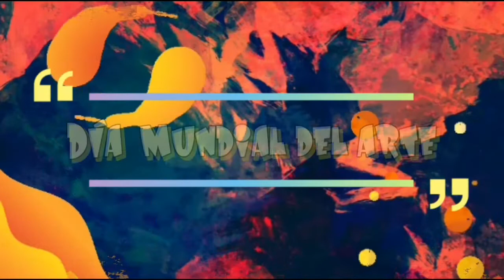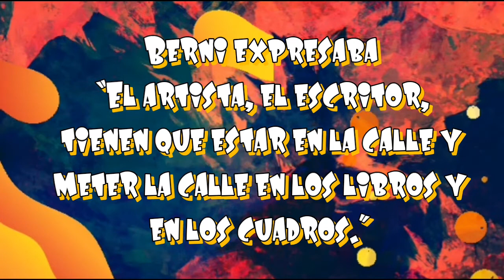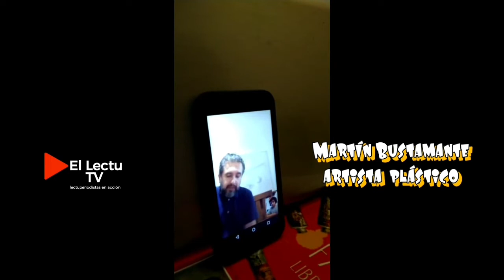Día mundial del arte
Nuevo especial hecho desde cada hogar lecturón.  Hicimos un programa dedicado a las miradas que cada lectuperiodista propuso para llevar este homenaje a quienes crearon y crean obras que diversifican nuestra cultura.  Nosotrxs nos quedamos en casa pero seguimos lecturoneando siempre. Quedate en casa, cuidate.